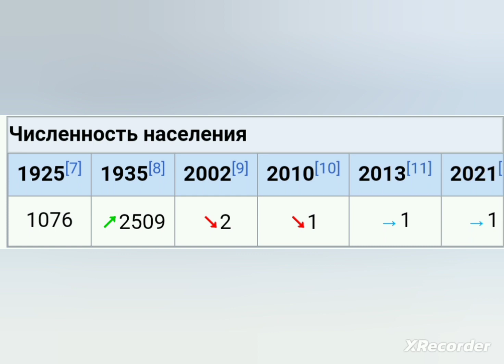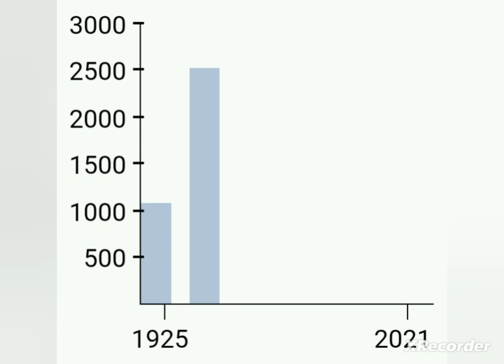Село Муравьёво (Сахалинская область, Россия).